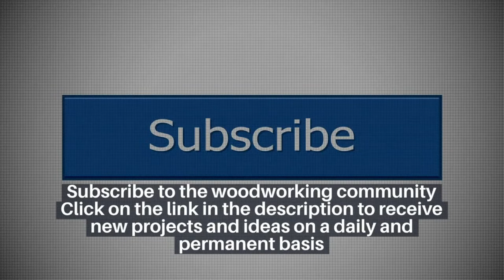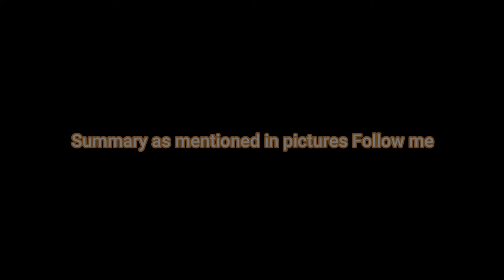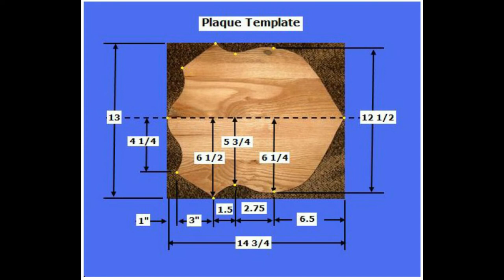How To Make A Trophy Plaque | woodworking craft tutorial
How To Make A Trophy Plaque
With the right plans, materials, and equipment, you can make a Wooden Sports Trophy Plaque or use it as a Family Crest Plaque.